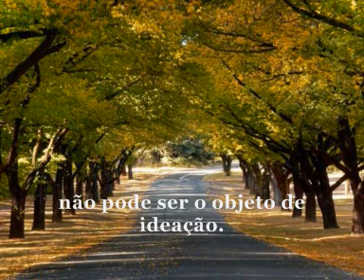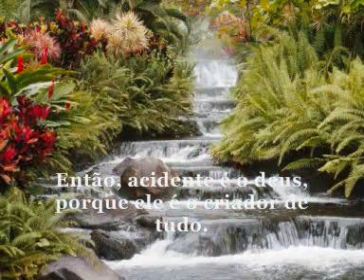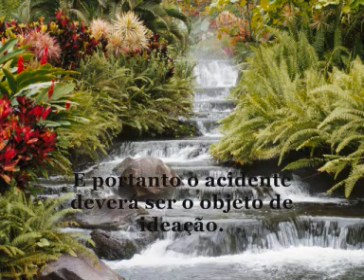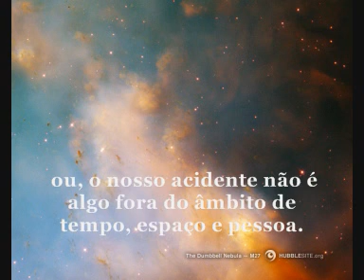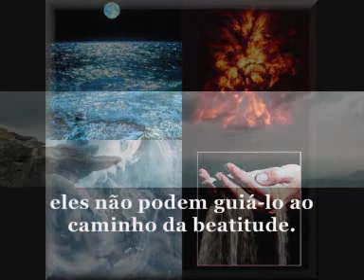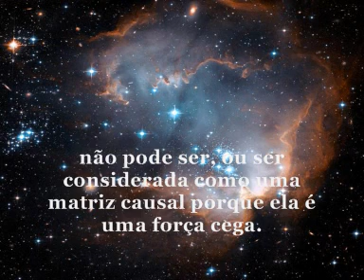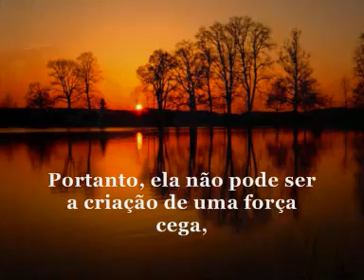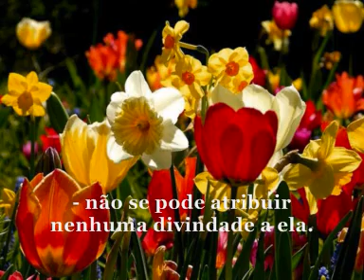THE MICROCOSM AND ITS OBJECT OF IDEATION - Part II - td pt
THE MICROCOSM AND ITS OBJECT OF IDEATION -12 May 1979, Fiesch, Switzerland
official source: Subha's'ita Sam'graha Part 12cross-references: also published in Ba'ba' in Fieschthis version: is the printed Subha's'ita Sam'graha Part 12, 1st edition, version(spelling mistakes only may have been corrected). The last paragraph didnot originally appear in the printed book, but was later pasted in as acorrection slip. I.e., this is the most up-to-date version as of thepresent Electronic Edition.Today's discourse is, 'Microcosm and its object of Ideation.'

* Esta versão da tradução foi baseada em uma tradução anteriormente já feita. Foi feita a revisão da tradução anterior em comparação com o texto da versão oficial em inglês, e também traduziu-se para o português comparando-se o texto da versão oficial em inglês com o arquivo original de áudio do discurso do autor em inglês. Modificações foram introduzidas em relação ao texto da versão oficial para que pudesse haver reprodução mais fiel do discurso em áudio. Isto incluiu até mesmo a inserção de algumas poucas frases inteiras do discurso que haviam sido omitidas na versão oficial. Também incluiu o acréscimo de algumas ênfases no texto (indicadas em itálico), indicando ênfases (no tom ou padrão de voz) do autor no discurso. Palavras em sânscrito também foram colocadas em itálico - mas não como indicação de ênfase no discurso. Algumas poucas pequenas partes do discurso não pareceram claras o suficiente para que as palavras do autor pudessem ser integralmente reproduzidas no texto. Na versão oficial do texto, algumas poucas partes do discurso foram omitidas ou modificadas sem ser por razão de dificuldade de transcrição do discurso - ou seja, provavelmente por razões editoriais. (Mahesh, Florianópolis, 20 e 21 de março de 2009.)